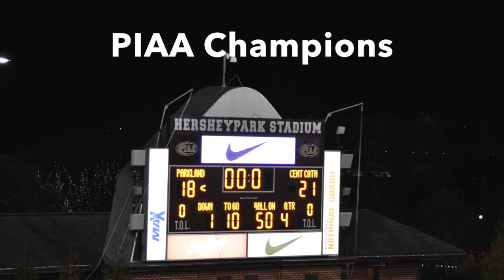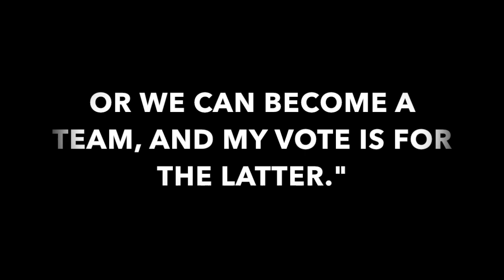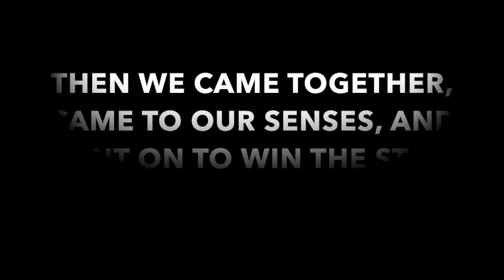Pittsburgh Central Catholic Football 2015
Highlight video of the Central Catholic Football 2015 season.  Congratulations on all your success!